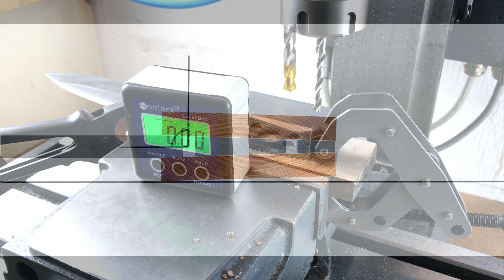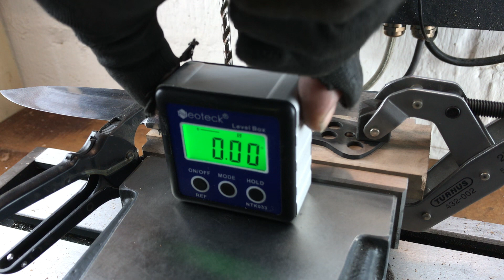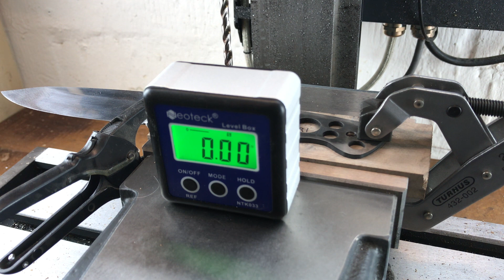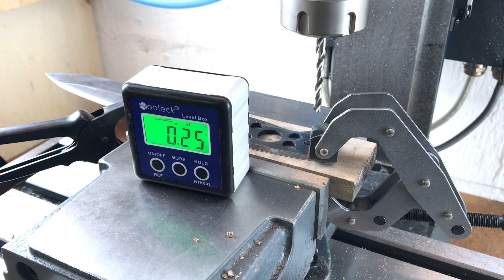Tapern der Angel / Erl verjüngen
In dieser Folge siehst du, wie ich die Löcher in die Griffschalen für eine getaperte Angel bohre. Da sich die Angel zum Ende hin verjüngt, sind die Flächen nicht parallel. Eine Bohrung kann ich also nicht auf die gewohnte Weise machen. Ich zeige dir einen Trick, wie ich die Bohrung dennoch präzise ausführen kann.

- Podcast-Folgen,
- exklusive Fotos und Videos,
- meine alten Videos, die bei YouTube nicht mehr gelistet sind
- und Designvorlagen zum Download.